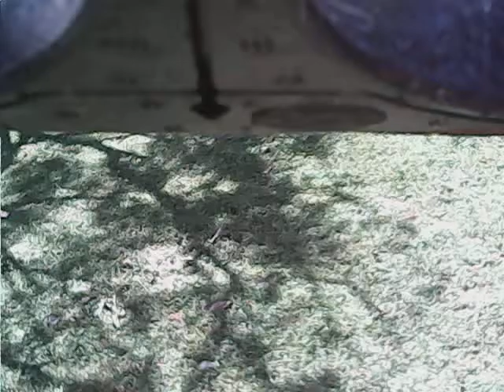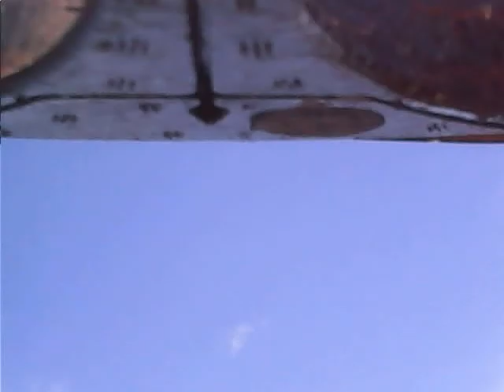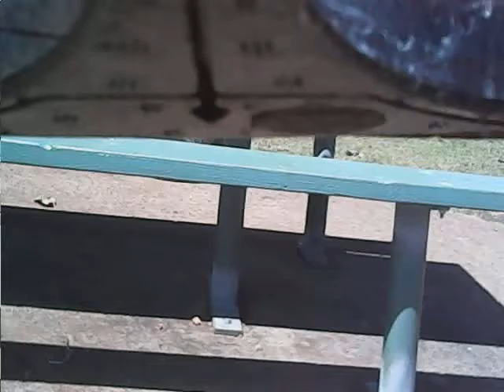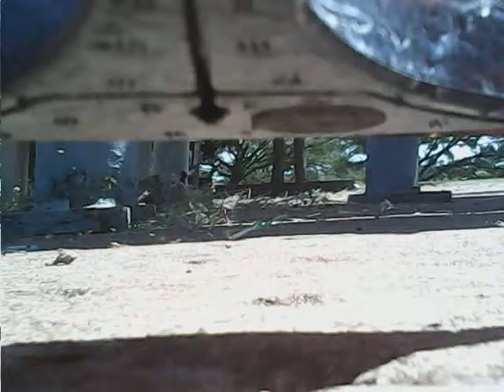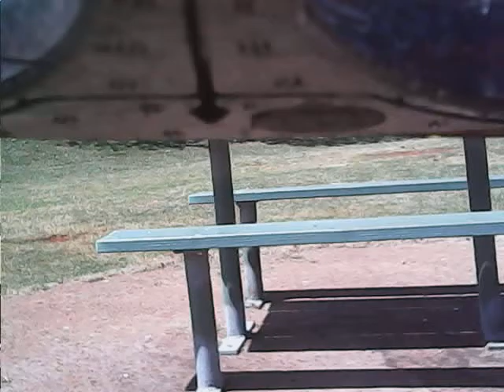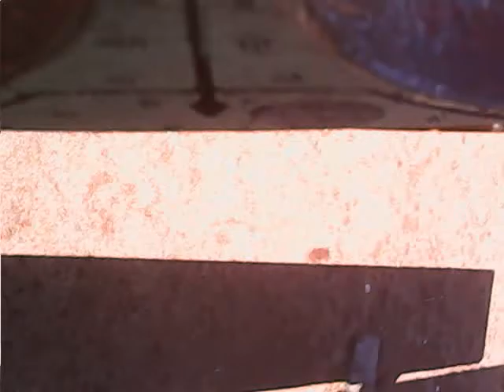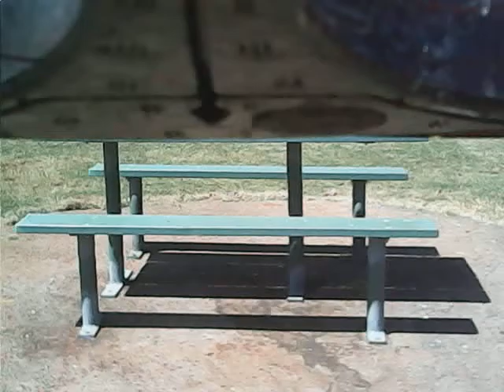03/22/2017 horizon spy afternoon video 4